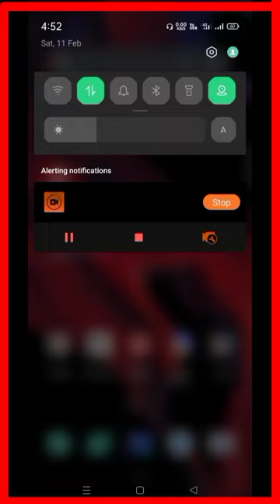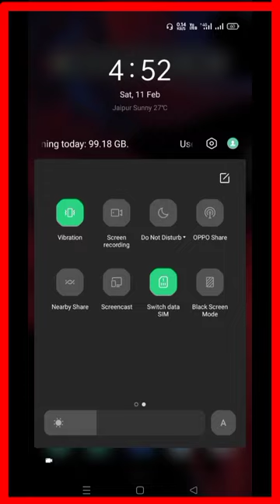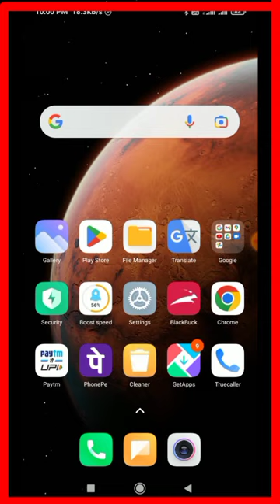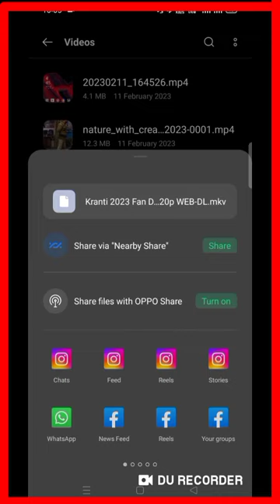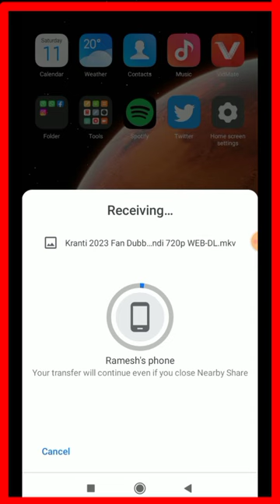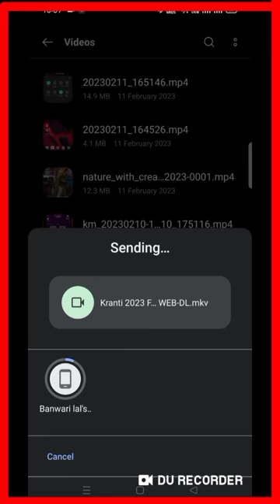Bina kisi App ke Movie,Files kaise share kare |How to share file between 2 phones,Nearbysharedetails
अब भेजे एक फोन से दूसरे फ़ोन मे movie बिना किसी App के| बिना किसी app के phone से file Kaise bheje 📲
एक फोन से दूसरे फ़ोन मे बिना किसी ऐप के movie kaise transfer करे,
बिना किसी app के movie कैसे send करे।
How To transfer movie without any apps,
Fast speed se movie kaise send kare,
Bina किसी ऐप के दूसरे फ़ोन में मूवी कैसे भेजे,
Phone se Phone Me movie kaise send kare Bina kisi App के,
Bina app के movie, files share new trick 2023,
Without any app ke movie kaise transfer kare dusre phone में,
How To transfer files without any apps,2023 new trick 💥💥

Nearby share kya hai ? , Nearby share how to use nearby share nearby share kaise use karte hai ?
How to connect nearby share
How to share between two phone file without any app
Nearby share se app kaise transfer kare